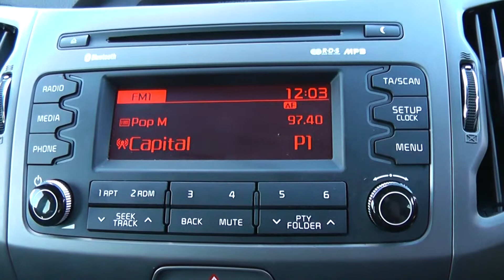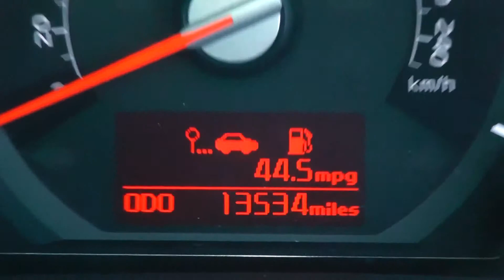Wessex Garages Newport, Used Kia Sportage 2, Diesel, Manual, WR14AEF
This vehicle was first registered in 2014 and has 1 previous owners. This vehicle then comes with the following features: Bluetooth connectivity with voice control, 12v power outlet, air conditioning, drivers lumbar support, cruise control, panoramic sunroof, air filter, 3 point seatbelts, child proof door locks, reversing aid sensors, USB and Aux, Isofix seat preparation, hill start assist control and 17” wheels. This vehicle will then come with the remainder of the 7 year Kia warranty.